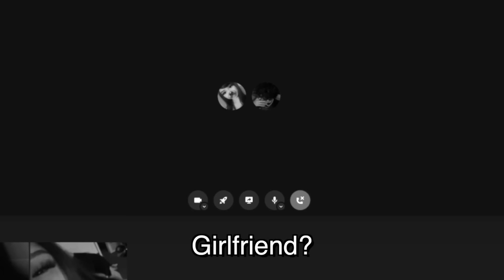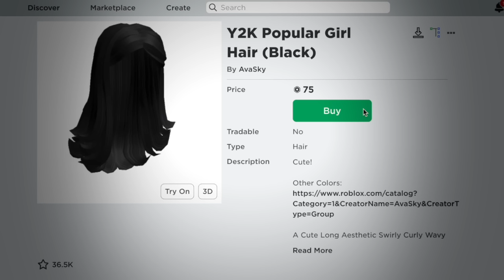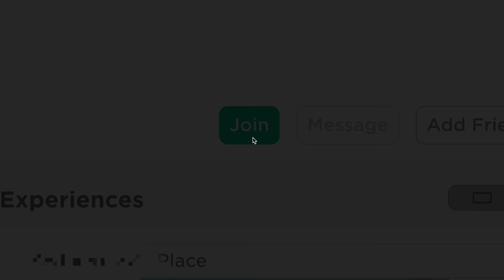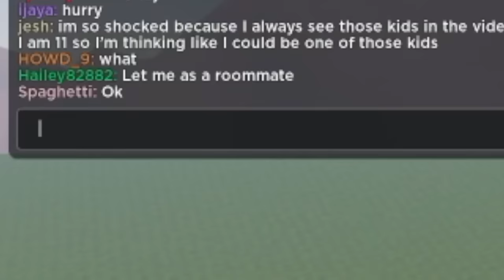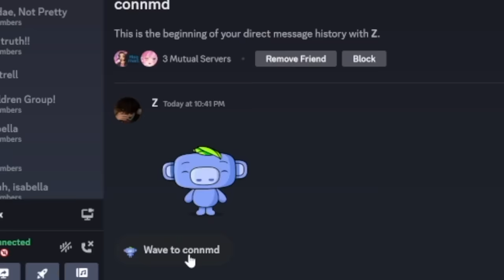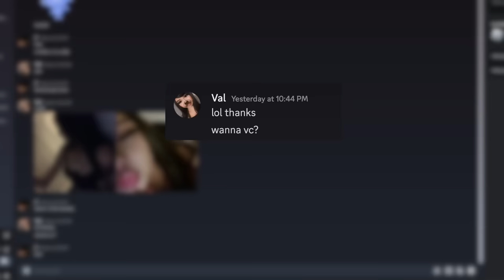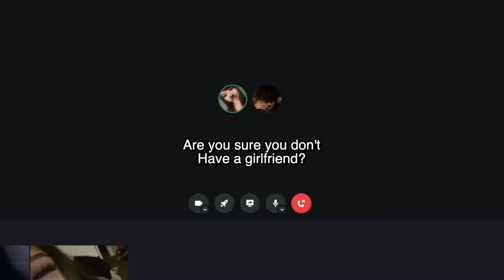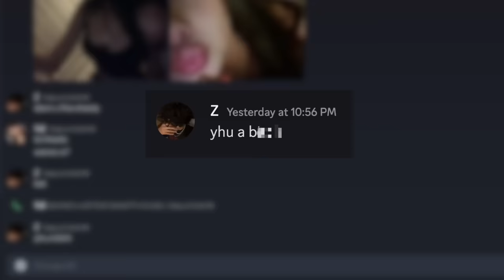I TESTED her ROBLOX BOYFRIEND to see if he will CHEAT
I pretended to be an ekitten and flirted with her boyfriend, to see if he would cheat on her. Will he do it?